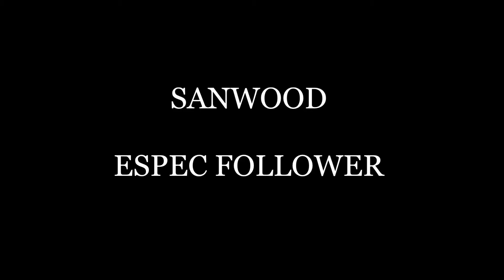China climatic chamber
Sanwood Environmental Chambers Co., Ltd established in 1995 which focus on the testing equipment's reliability, material, life's R&D , manufacture temperature & humidity chamber; environmental chambers; salt spray chamber...